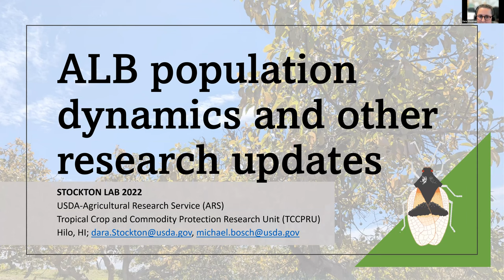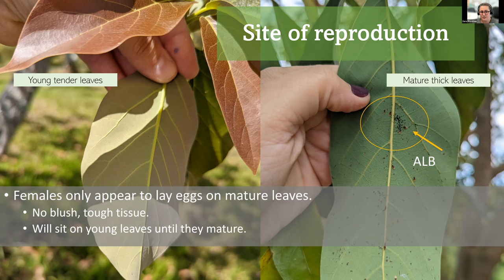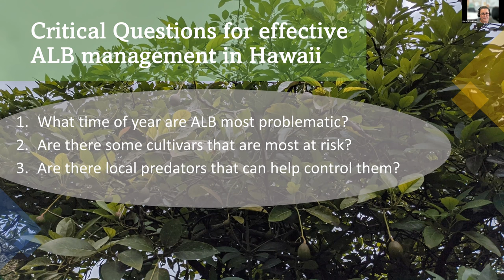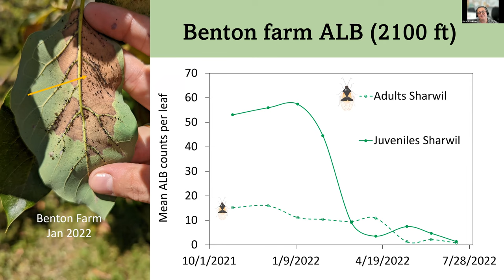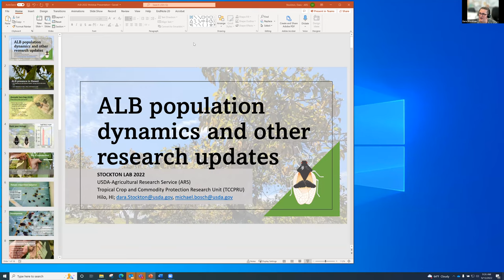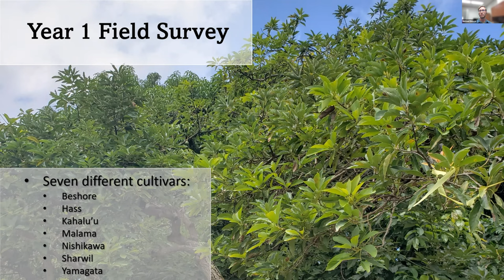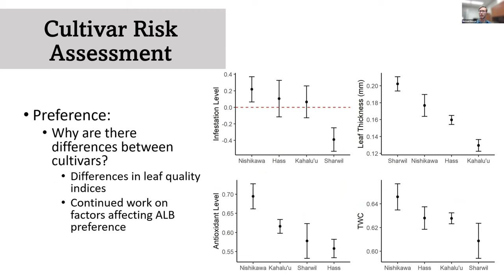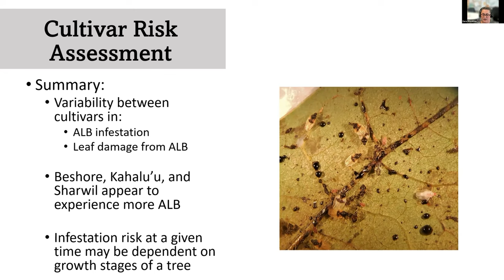Molokai ALB Workshop: Updates on Avocado Lace Bug in Hawaii: Behavior, Ecology, and Management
USDA - Agriculture Research Service (ARS) Entomologist Dara Stockton shares the latest on seasonal population dynamics.  Mike Bosch (Post Doc) with USDA- ARS , also located in Hilo, shares  his latest research on Cultivar Differences with gardeners and growers from Molokai.